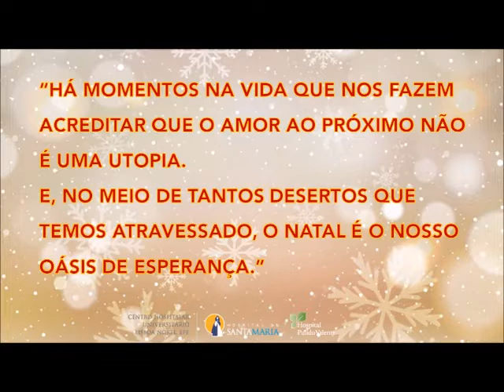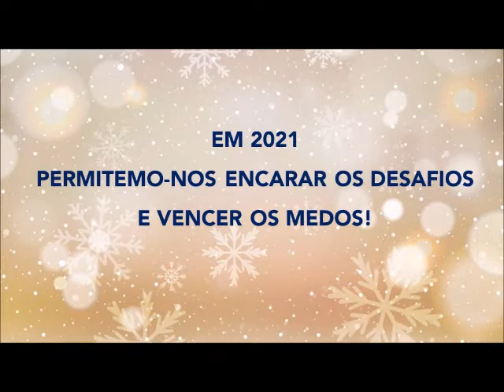CHLUN | Celebrar um Natal diferente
Há momentos na vida que nos fazem acreditar que o amor ao próximo não é uma utopia.
E, no meio de tantos desertos que temos atravessado, o Natal é o nosso oásis de esperança.